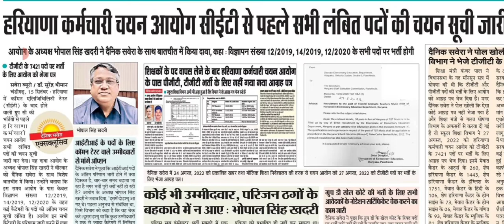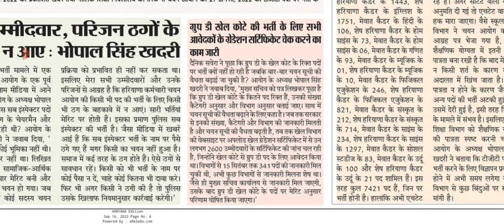Haryana cet exam date and posts | tgt | group D sports quota related news official news